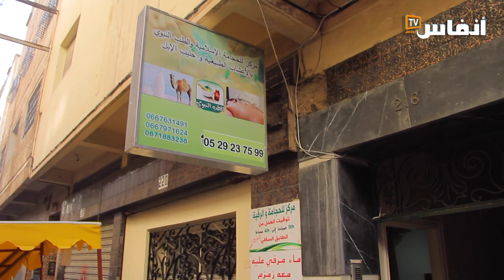ما لا تعرفونه عن ظاهرة الحجامة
# أخبار_عاجلة